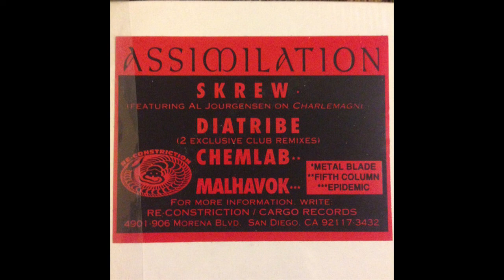Diatribe - The Other Side (Planet Hell Mix)